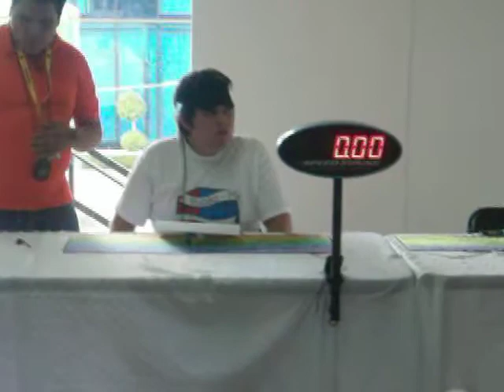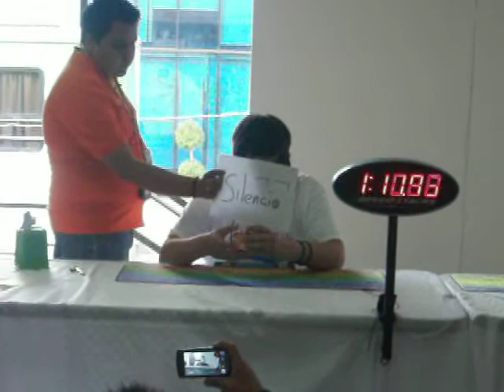Alex 3x3 BLD 1:35.15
Solve de 3x3 blind